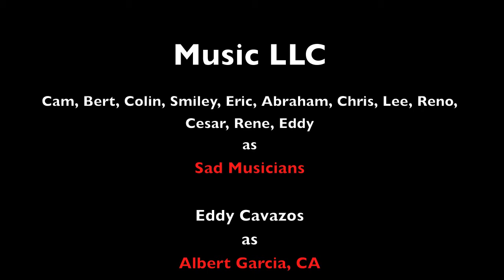TAMUK Music Major Abuse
Every day, dozens of music majors are without a practice room at Texas A&M University - Kingsville. This was a video project for the end of the year as part of the Music Living & Learning Community! :D